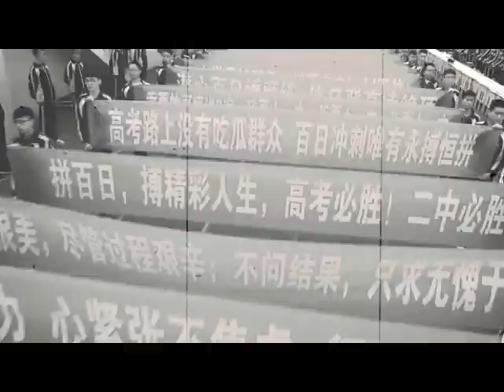Heng shui high school “衡水命令-我们紧跟”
A promotional video produced by a video author from China for high schools